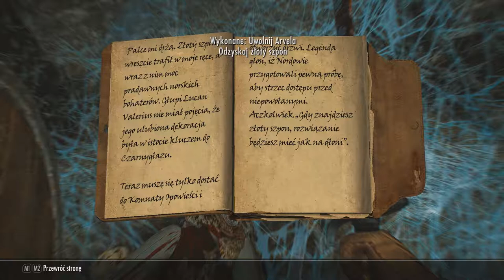\\SKYRIM#2 : Czarnygłazie groto łazie.. //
Hejka zapraszam was na drugi odcinek z Skyrim'a w którym odwiedzimy Czarnygłaz oraz Białą Grań. Ni to strzałą ni to lukiem ważne by zajebać z hukiem. :D